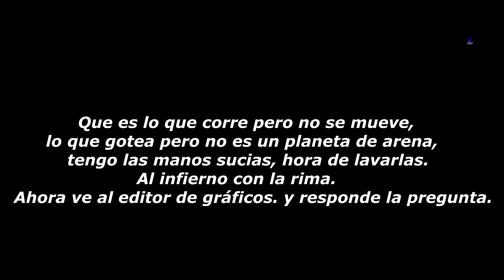Friday Night Funkin' Vs Whitty - Edición Definitiva + Escenas & Canción Secreta(Versión Actualizada)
Mientras Boyfriend se pasea con Girlfriend por un callejón, se da cuenta de un resplandor ominoso que viene de la vuelta de la esquina. De momento sale Whitmore (Whitty), una estrella de rock clandestina impetuosa que tiene problemas con los padres de Girlfriend.

Todas las canciones de Friday Night Funkin 'VS Whitty - Definitive Edition  - Marca de tiempo:
00:00 Animaciones de muerte
00:32 Introducción
01:03 Animación 1
01:12 Escenas de Diálogos 1
02:00 Canción: Lo Fight
03:57 Escenas de Diálogos 2
04:27 Canción: Overhead
06:38 Animación 2
06:49 Escenas de Diálogos 3
07:22 Canción: balística
09:55 Fin
10:04 Canción: Underground
12:13  (Acertijo)
12:30 Canción: Low Rise
14:37 Canción: Hungry
15:51 Canción del grifo

Creador del mod para VS Whitty - Definitive Edition  a continuación Y Enlace de descarga de mod: